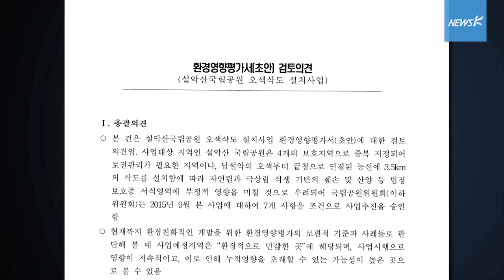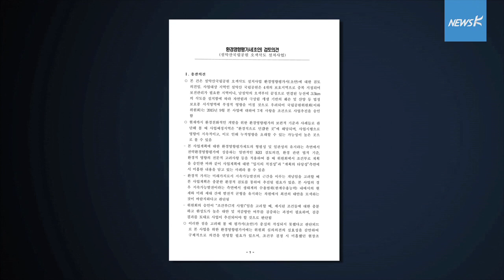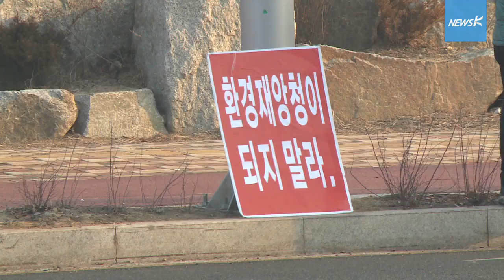[국민TV] 국책기관도 우려하는 설악산 케이블카…환경부, '밀어붙이기' (2016.02.02.)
경로 조사에서 상부 정류장 설계까지 '다시!'

국책기관인 환경정책평가연구원(KEI)이 설악산 케이블카 환경영향평가 초안에 문제가 많다고 지적했습니다...만, 사업은 계속 진행된답니다. 귀를 막은 걸까요?